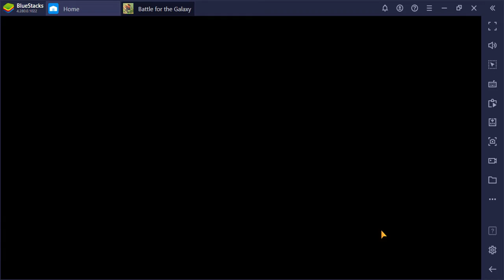SlowPCGaming Battle for the Galaxy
Battle for the Galaxy - Kicking Ass & Sometimes Taking Names.  This was a group upload of 9 short videos about winning at battles against other players.  Sometimes I was fortunate to also wipe out their space base as well. (Edgeworld)

(Galaxy Life)

(Colonizers)

(Cower Defense)

Laptop Specs below:

64-bit hardware
Windows 8.1 64-bit Home Premium Edition
4 GBs RAM (maxed out)
1366 x 768 15.6 inch LCD 16:9

Tower #1 PC Specs below:

64-bit hardware
Windows ME
DOS 6.22
2 GBs RAM

Tower #2 PC Specs below:

32-bit hardware
Windows ME
DOS 6.22
384 MBs RAM (maxed out)
* Common Hardware for both Tower PCs
1366x768 19 inch LCD 16:10
no speakers

I'm improvising with the video from a low-end Windows 8.1 PDA which has zero controls other than start and stop.  Video recordings will improve as I can afford new hardware.  Since MicroSoft enabled video capture in Game Mode I started to use that instead of fussing with my Windows 8 SmartPhone.